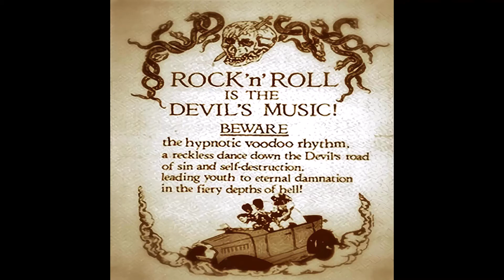The Rio Rockers - Mexican Rock And Roll (1958)